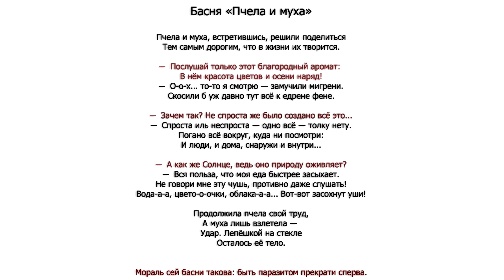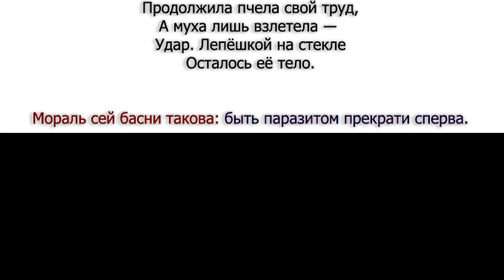Басня «Пчела и муха».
Басня «Пчела и муха» (авторский вариант).

Пчела и муха, встретившись, решили поделиться
Тем самым дорогим, что в жизни их творится.

─  Послушай только этот благородный аромат:
В нём красота цветов и осени наряд!
─  О-о-х... то-то я смотрю ― замучили мигрени.
Скосили б уж давно тут всё к едрене фене.

─  Зачем так? Не спроста же было создано всё это...
─  Спроста иль неспроста ― одно всё ― толку нету.
Погано всё вокруг, куда ни посмотри:
И люди, и дома, снаружи и внутри...

─  А как же Солнце, ведь оно природу оживляет?
─  Вся польза, что моя еда быстрее засыхает.
Не говори мне эту чушь, противно даже слушать!
Вода-а-а, цвето-о-очки, облака-а-а... Вот-вот засохнут уши!

Продолжила пчела свой труд,
А муха лишь взлетела ―
Удар. Лепёшкой на стекле
Осталось её тело.

Мораль сей басни такова: быть паразитом прекрати сперва.